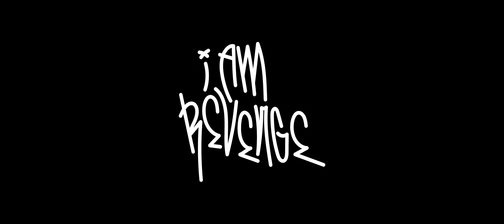I Am Revenge - Despotism - Official Music Video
Regie/Kamera : Frederic Elfeld, Maximilian Seegert

Logo : Mona Marielle Rohbek

LYRICS:

Face down Down to the ground
No one is safe
Dumping of sound
pictures go around the world
the handcuffs click in the court
lay your body down to sleep
freedom! this is all we need
read down the fake news
that makes you believe
that everything‘s as you believed it to be
looking over the edge and question those things was never your strength
as you fly on angels wings
nothing’s there to stay forever
times are changing, but you never change
this is the last call on your good senses
meaningless actions - faces so strange
Pictures of nightmares by night and by day
did we ever wanted to see it that way

a face down in tears with fear and no breathe
the victim of devil is facing the death